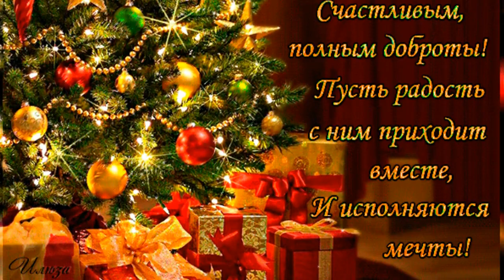С НОВЫМ ГОДОМ 2020! Музыкальное поздравление с Новым годом!❤️❄️ ✨🎄🎄🎄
С наступающим Новым годом 2020!Поздравление С Новым годом! Музыкальная открытка. С наступающим Новым годом!!! Желаю вам ножества приятных сюрпризов и чудес в Новом году!!! И, конечно, здоровья Вам и вашим близким! ❤️❄️ ✨🎄🎄🎄